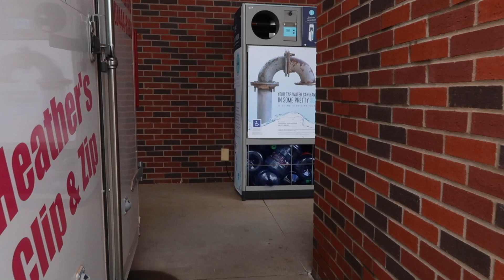Harta karun yang paling di tunggu-tunggu dan MAKYOSO skali